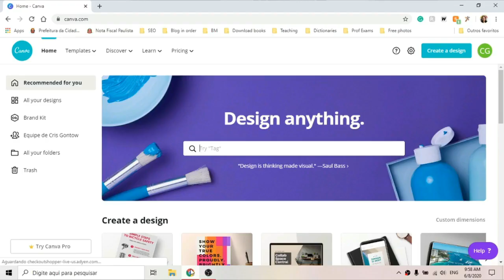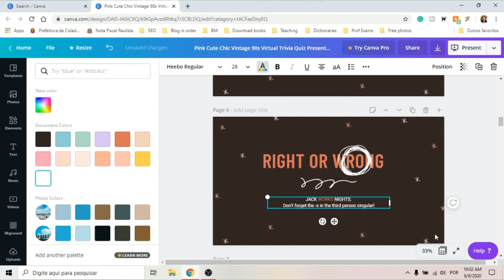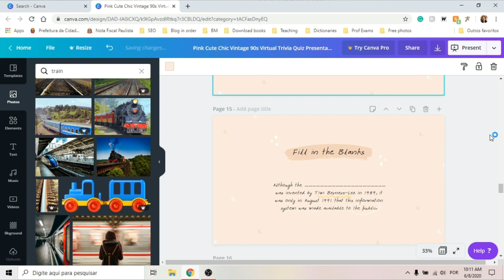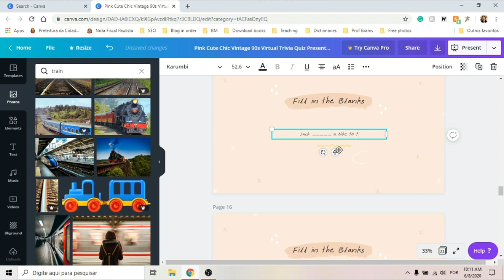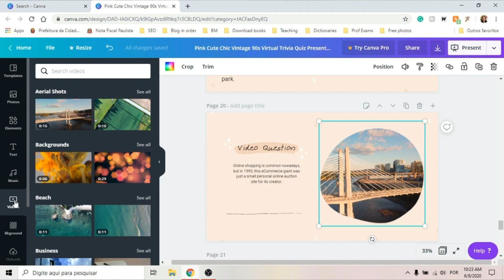How to Use CANVA to Make Trivia Like Activities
Canva has a lot of templates that can be used on a variety of media, but how can we adapt them to use them in our online classes? Watch this video for a step-by-step tutorial.

O site Canva traz muitos templates que podem ser usados em vários meios, mas como podemos adaptá-los para as nossas aulas online? Assista a este vídeo para um tutorial passo a passo.